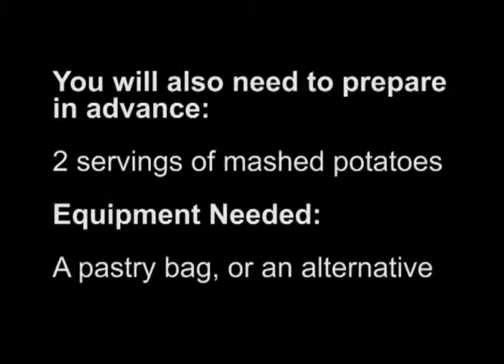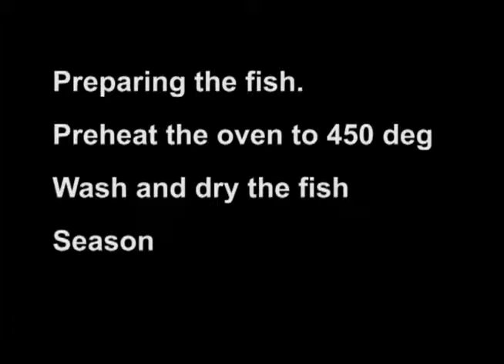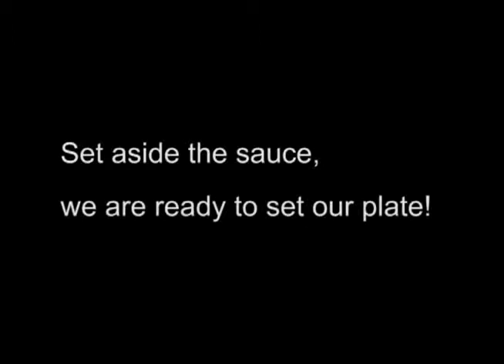How To Make Portuguese Stuffed Sole- produced by * MODERN SITE LAB * multi media design & marketing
A tutorial on preparing a Portuguese Stuffed Sole

By O'porto Restaurant - Chef Adelino De Sousa

Filmed & Edited by Paul C. / Photography by Chelsea Nicole